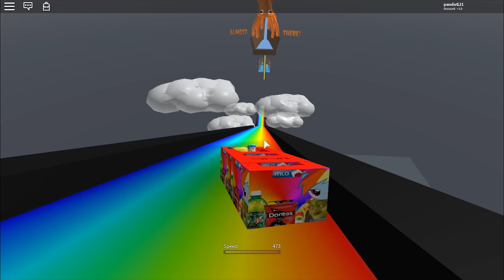BALAPAN KOTAK PENUH JEBAKAN PALING EXTRIME DI ROBLOX!!!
VIDEO SEBELUMNYA:
KITA KABUR DARI PENJALA PALING BERBHAYA PENUH LASER DAN JEBAKAN DI ROBLOX!